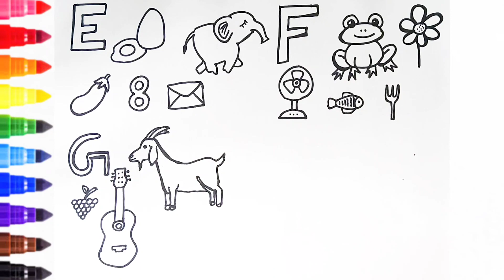ABCD Alphabet Song | ABC Songs for children | Kids Learning Video | Phonics, E for Egg, F for Fish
Let's learn the alphabet EFGH along with the basic English language words, also let's color and enjoy.It is made as an educational video for younger kids, come and join with me

I love Drawing and Coloring, let's enjoy the art of Drawing and Coloring together and relax ourselves

Please watch my YouTube channel for more interesting drawing videos @readystudygo711